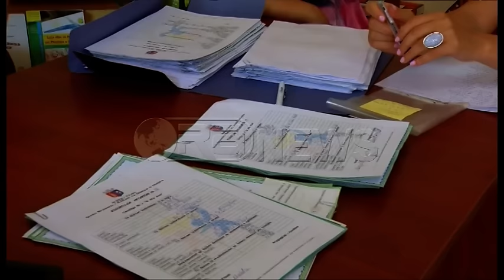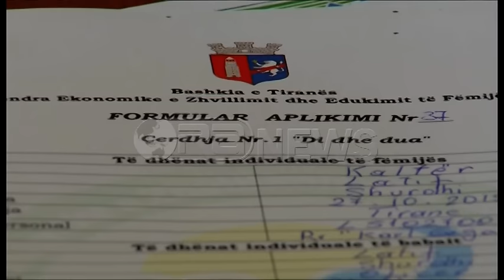Ora News - Regjistrimi në çerdhe, prioritet fëmijët me një prind dhe autikët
Prindërit duhet të nxitojnë të regjistrojnë fëmijët në çerdhet e kryeqytetit pasi afati i parë i këtij procesi përfundon në 30 qershor. Përgjegjësitë e çerdheve thonë se mesatarisht regjistohen rreth 40 vogëlush në një ditë, statistikë që tregon për një interesim të lartë për të zgjedhur këto institucione publike. Arsyet, sipas prindërve, janë disa:
“E para ekonomia, nuk është për private dhe e dyta janë më mirë këtu”, tha një prind.
Diana Coraj, përgjegjëse e çerdhes nr 1: Ne pasi të bëjmë selektimin nxjerrim listat e fëmijëve përfitues dhe pastaj bëjmë një takim ekstra me prindërit që do të jenë të sistemuar në institucionet ku ata kanë kërkuar të sistemohen fëmijët e tyre dhe faza e dytë do të jetë prezantim i institucionit me rregullat si funksionon institucioni dhe paraqitja e dekoumentave përkatës.
Prioritet për akomodim në çerdhe do t’u jepet fëmijëve me një prind, familjeve me të ardhura të pakta, vogëlushëve që kanë lindur me çrregullime të spektrit autik apo të sindormit doën. Në komisionin e posacëm të regjistrimit, ka përfaqëues nga njësitë administrative, kryesish nga zyra e mbrotjes së fëmijëve.